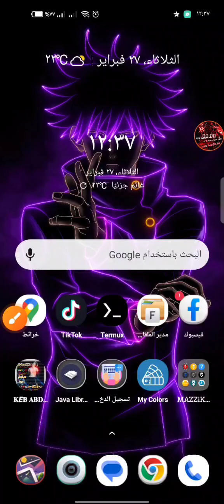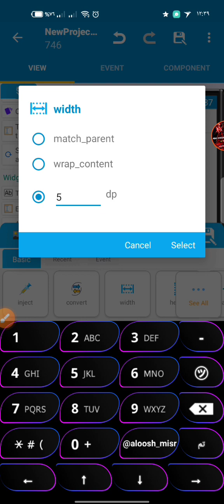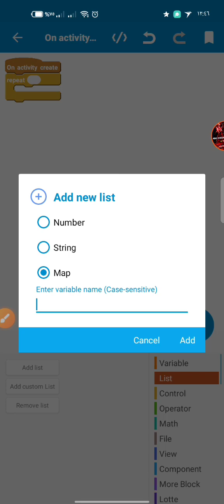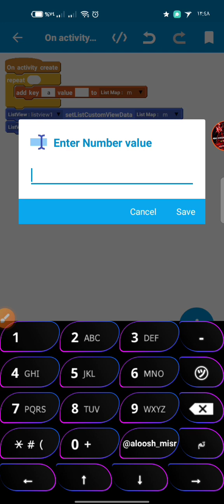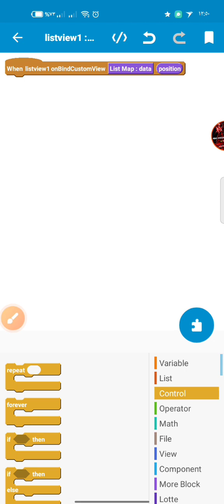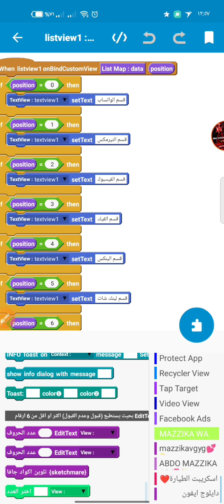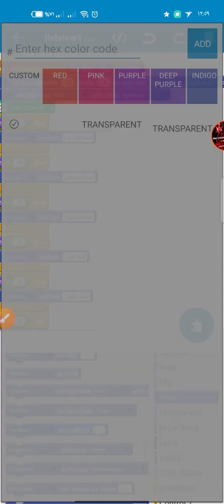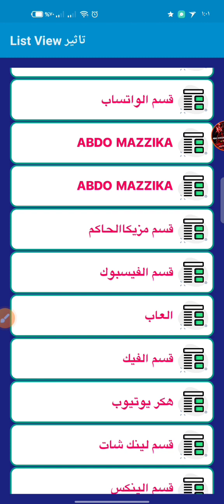كيفية اضافة تاثير احترافي لـ List Viwe في تطبيقك باستخدام سكتشوير ببلوكة عربية فقط ✨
​★صلۍ ع سسيدنآآ محـمـد💗★ ..

اتفرج ع الفديو عشان تفهم الشرح🔥♥♡..!

خطوات بسيطة لدعم القناة ولمحتوى ⤵

2أشتراك بلقناة وتفعيل الجرس🔔
3نشر المقطع بموقع التواصل الاجتماعي📲وبس

                            ⏬ التحميل هنا || Download  ⏬

لينك تحميل البلوكة المستخدمه في الشرح🔥❤️

لينك قناة شروحات سكشوير VIP🤍❤️

قناتي التانيه بنزل عليها برامج ونسخ وكيبوردات👑🔥

قناتي تلجرام بنزل عليها البرامج والنسخ مباشر انضم الينا♥✨

                          ━─━─━صلي علي النبي─━─━━​​​​
                   👇فديوهات مهمة جدا لازم تشوفها👇
طريقة عمل القائمة الجانبيه باحتراف❤️

طريقة عمل ال Toolbar بسكتشوير🔥

اقوي سلسله لعمل برامج بواسطة سكتشوير🔥

إخلاء مسؤولية: هذه القناة لا تروج لأي محتوى غير
قانوني ،
جميع المحتويات التي تقدمها هذه القناة مخصصة 🔴التعليم فقط 🔴

شكراا لكم علي المشاهده ✔️
ادعمنا بلايك 👍 واشتراك 🙂 وكومنت حلو 👌

هـشـتـاج مــزيـــڪـا الــحــاڪــم❤️𓇢𓆸

سكيتشوير
سكتشوير
سكتشوير بالعربي
سكتشوير معدل
سكتشوير ببجي
سكيتشوير مهكر
اكواد سكيتشوير
شروحات سكيتشوير
برمجة سكتشوير
مشاريع سكيتشوير
سكيتشوير للمبتدئين
سكيتشوير للكمبيوتر
سكيتشوير شرح
سكيتشوير معدل
سكيتشوير مهكر
مشروع سكيتشوير
برنامج سكيتشوير
سكيتشوير apk
تطبيق انشاء لينك شات
طريقه انشاء تطبيق لعمل لينك شات للوتساب من الهاتف
كيفيه استخدام sketchware
شروحات sketchware دروسsketchware
كورسsketchware
شرح أوامر sketchware
صنع تطبيق من sketchware
برمجه sketchware
تعلم برمجه سكيتشوير
برمج تطبيقك
برمجه تطبيقات أندرويد
صنع التطبيقات لشاشات lg smart tv
صنع التطبيقات للاندرويد
صنع تطبيقات اندرويد بدون برمجة
صنع تطبيقات الأندرويد بطريقة سهلة
صنع تطبيقات مجانا
صنع تطبيقات اندرويد اون لاين
صنع تطبيقات للكمبيوتر
صانع التطبيقات
صانع التطبيقات apk
صانع التطبيقات للايفون
تحميل برنامج صانع التطبيقات للكمبيوتر
برنامج صانع التطبيقات للاندرويد
تحميل برنامج صانع التطبيقات للاندرويد
تنزيل برنامج صانع التطبيقات للاندرويد
برنامج unity صانع التطبيقات مجانا
صنع تطبيقات والعاب
ربح المال من صنع التطبيقات
صنع تطبيقات مجاني
تطبيقات صنع ميمز
تطبيقات صنع ملصقات واتساب
تطبيقات صنع مانجا
موقع صنع التطبيقات
تطبيقات صنع لوجو
تحميل برنامج صنع التطبيقات للاندرويد
تطبيق لصنع التطبيقات